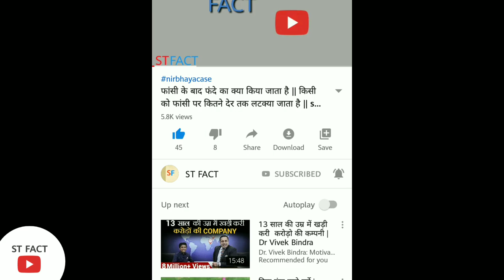सबसे पहले crona किसे हुआ था | coronavirus vaccine | st fact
Aajtak live hindi news corona hindi seo corona ko kaise pata chalata hai cronavirus news hindi knowledge tv hindi virus America cronavirus hindi itali crona virus कोरोना वायरस india coronavirus

Dosto is video me apko yah bataya gaya hai ki sabse pahale coronavirus kise huwa tha